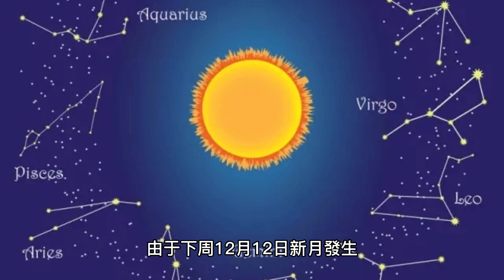12月4日至10日月亮旁邊的亮點是什麽？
布萊克最喜歡探索自然科學
如果沒有黑暗的星空
我們就無法看見奇幻閃亮美麗的星星
12月4日至10日月亮旁邊的亮點是什麽？
金星將成為月亮附近最亮的點。月亮附近最亮的恒星將是位于獅子座的軒轅十四和位于處女座的角宿一。由于下周12月12日新月發生，月亮將一天比一天變薄。
天文學家將月亮接近地球稱為什麽？
最近的距離appulse
當兩個天體從地球上看具有最小的視距離時，就會發生appulse。對于月亮和行星，appulse通常發生在合相附近。
合相
當兩個天體在天空中具有相同的赤經或黃經時，就會發生合相。
月亮與行星的合相經常發生。每27.3天一次，我們的天然衛星會穿過以黃道為中心的狹窄天空區域並與行星相遇。行星合相頻率較低。
月掩星是指一個視直徑較大的天體從一個視直徑較小的天體前面經過時的現象；例如，月亮從恒星或行星前面經過。太陽被月亮遮擋的現象稱為日食。
觀察方式
如何在月亮附近看到行星？
以下是成功觀察需要牢記的一些事項。
您會錯過准確的合相或appulse的時間，但不要擔心！即使在事件發生的確切時刻之前或之後，天體也會保持相對靠近。
根據天體之間的角距，有些事件應該用望遠鏡觀測，有些用雙筒望遠鏡觀測。當月亮接近滿月相位時，它會掩蓋較暗的物體。例如，您將無法在滿月附近看到水星，因為它不夠明亮。只能看到最亮的物體，例如金星或木星。
月亮附近的明亮物體會是恒星或行星。您可以通過檢查天體是否閃爍來區分。如果它閃爍，那麽它就是一顆星星；如果它不閃爍，那它是一顆行星。此外，木星和金星比大多數恒星更亮。您可以通過顔色區分行星：
水星呈灰色或褐色
金星呈淡黃色
火星呈淡粉色或鮮紅色
木星是橙色的
土星是黃金色的
有些事現在不做 , 以後也不會做了
布萊克獨木舟生態研究中心  2023/12/5紀錄